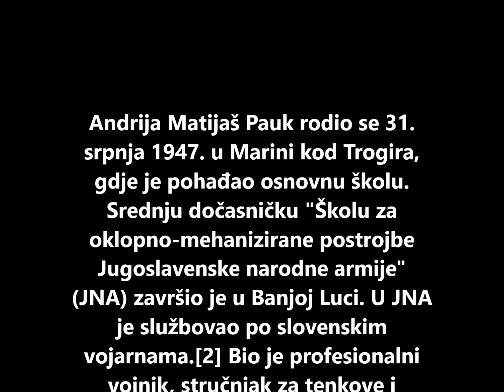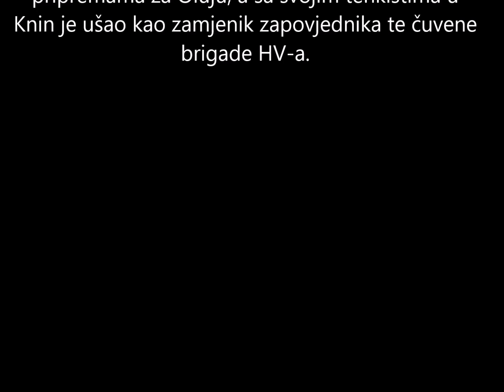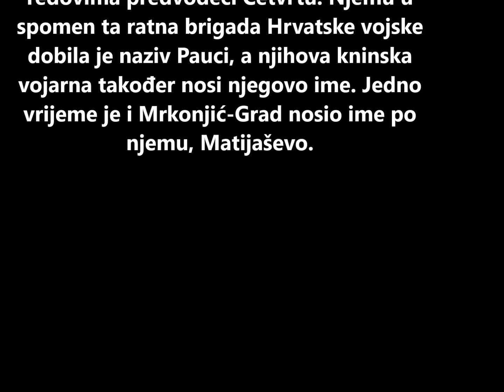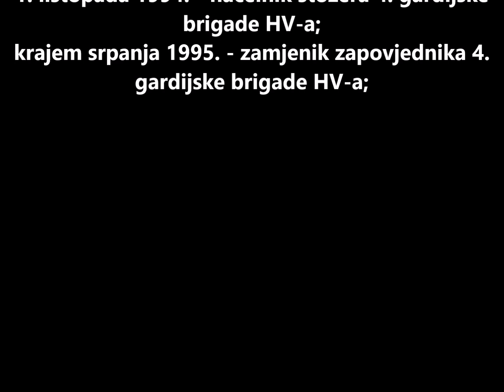Heroj i vitez junak Domovinskog rata Andrija Matijaš Pauk